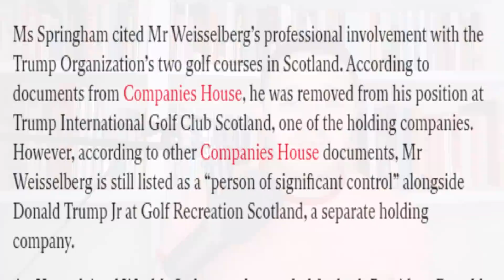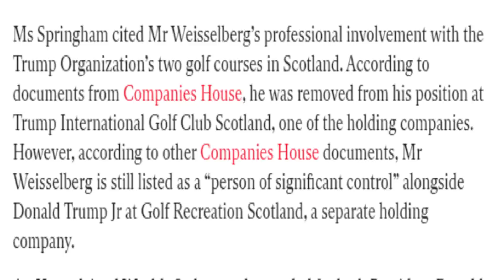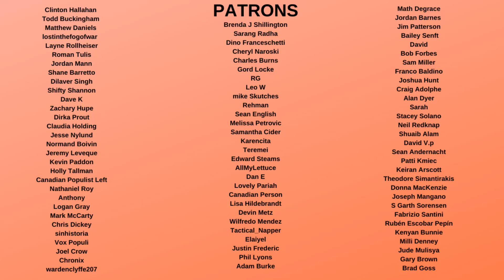Trump Jr trapped in Huge Investigation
Don Trump Jr. along with his father and their Donald Trump family organization are in big legal trouble within the USA and also Scotland. And it may lead to their family being taken down